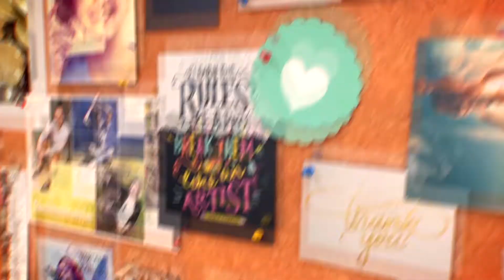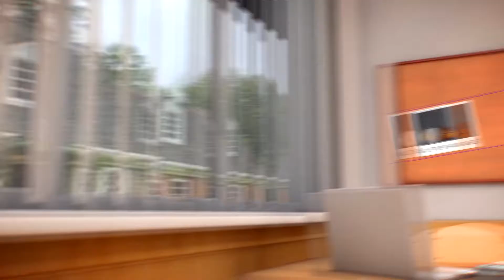Back to School 2018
The Close School of Music offers private lessons in bass, drums, guitar, piano, voice, and ukulele in Spencerport, NY.